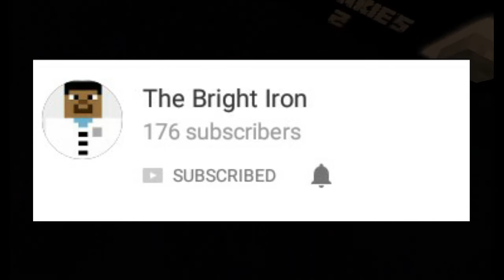FRANKIE'S SPOOKY DONUTERIA!? || One Night at Frankie's 2 MCPE Horror Map!!!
Honestly this video is kinda boring xDDD
But still I hope you guys enjoyed!
I discovered Frankie's Donuteria
And we are a nightguard AGAIN!!!

Creator: CreeperGamerZXZ
Can we get 20 likes for today's video?

My Minecraft xBox Gamertag: TheBrightIron

IF YOU SEE ANY COMMENT THAT VIOLATES A YOUTUBE POLICY JUST IGNORE THEM OR HELP THE COMMUNITY BY REPORTING THEM

Shou: TheBrightIron
Blockman Multiplayer for MCPE:
TheBrightIron

id=com.mojang.minecraftpe&hl=en

Recorder: AZ Screen Recorder
Editor: PowerDirector
Recorded by The Bright Iron